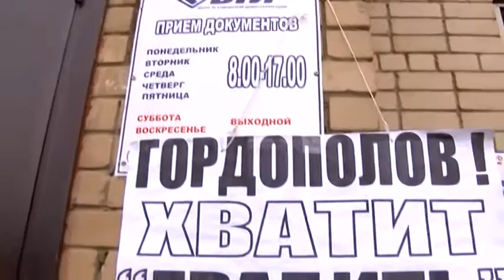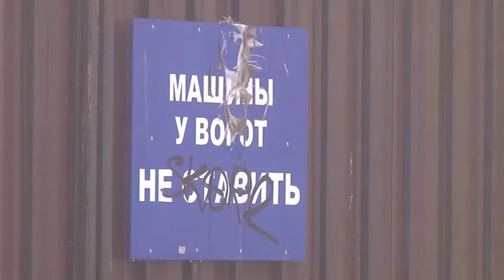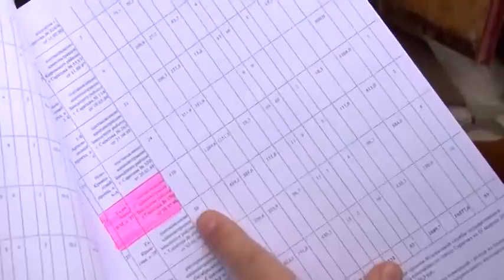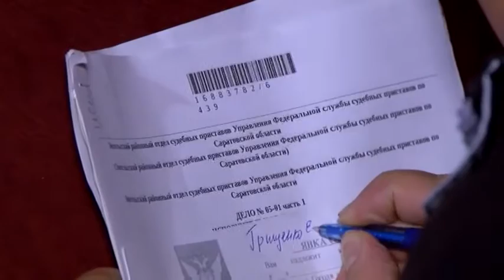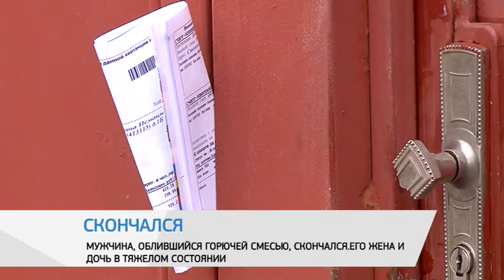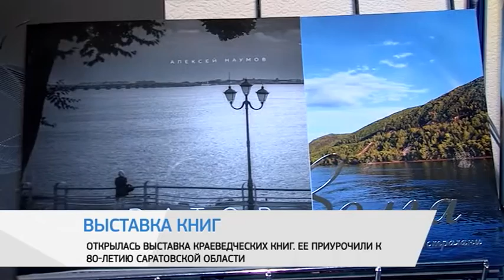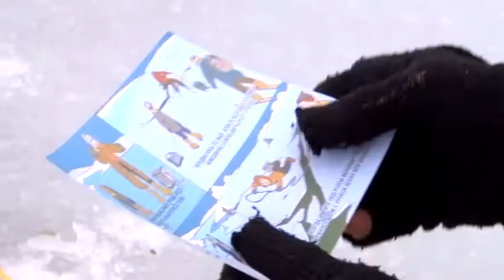Саратов Итоги - 05 марта 2016